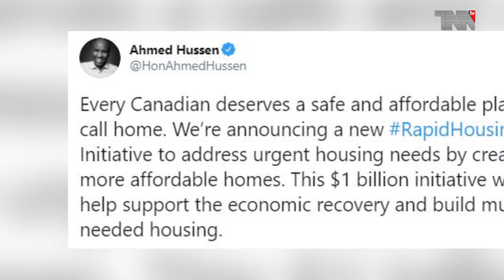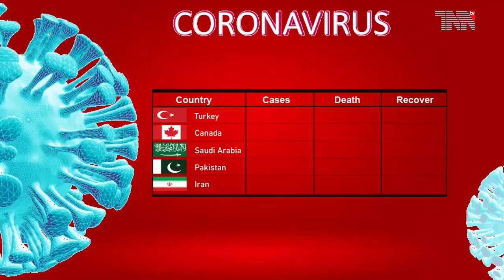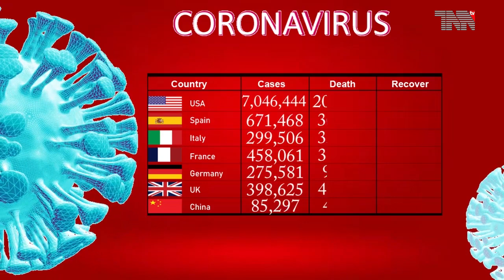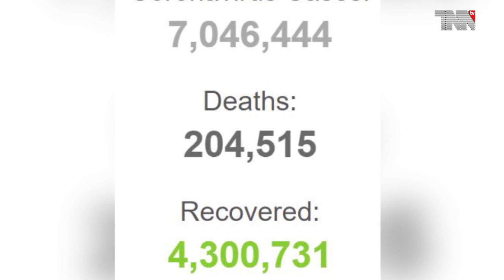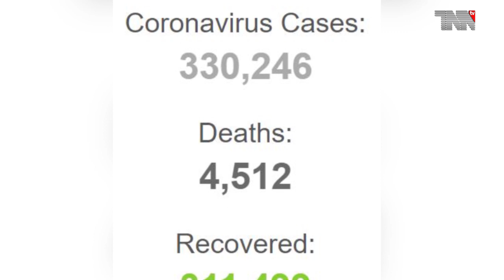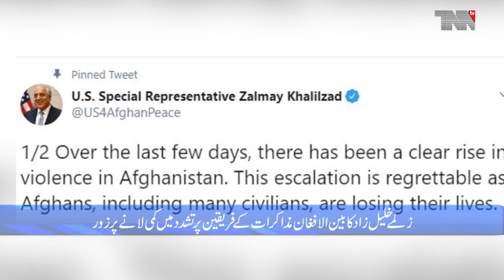Canada Top Stories 22-09-2020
Liberals pledge $1 billion for cities to buy motels, hotels for rapid-housing program

Ontario reports 425 new coronavirus cases with majority in Toronto-area, Ottawa

Second wave of COVID-19 infections has started in Quebec, top health official warns

Canada Coronavirus: 145,896 Cases and 9,231 Deaths

Coronavirus Update (Live): 31,517,450 Cases and 970,074 Deaths

Putin says Russia was forced to create hypersonic weapons after US withdrew from treaty

Saudi Arabia: Umrah services will resume in phased manner

As Afghanistan peace talks stutter, U.S. says violence levels too high